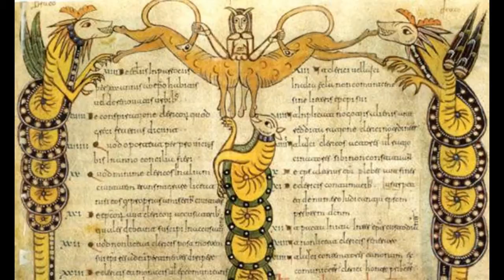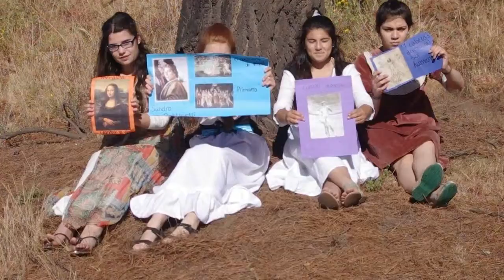trabajo de historia 987654321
trabajo 2014